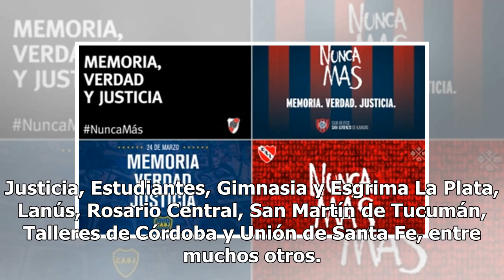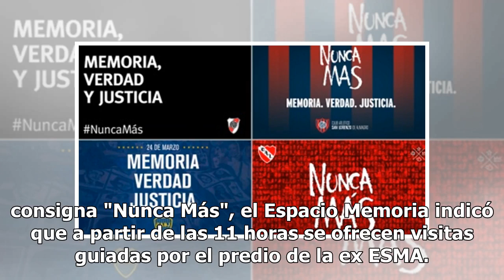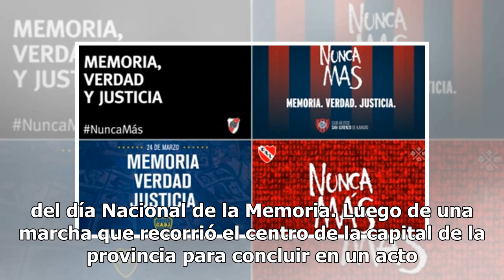Los cinco grandes se suman al pedido de Nunca Más en el Día Nacional de la Memoria por la Verdad ...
Boca Juniors, River Plate, Independiente, Racing Club y San Lorenzo reivindicaron la consigna de Nunca Más en el Día Nacional de la Memoria Boca Juniors, River Plate, Independiente, Racing Club y San Lorenzo reivindicaron la consigna de Nunca Más en el Día Nacional de la Memoria, que recuerda hoy el...